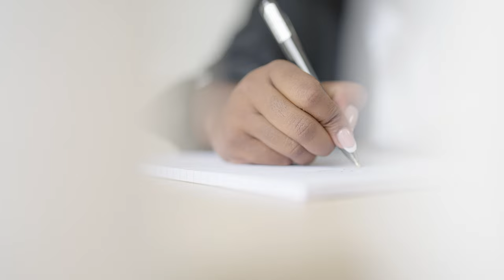Ivey Business School | Advice for Women | Brightside Films